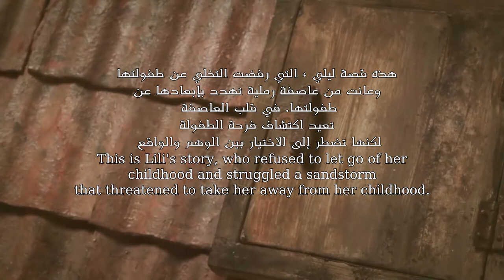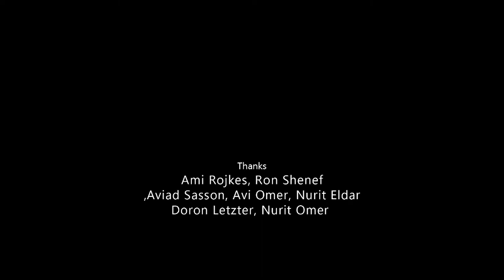قصة " لي لي "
هذه قصة ليلي ، التي رفضت التخلي عن طفولتها وعانت من عاصفة رملية تهدد بإبعادها عن طفولتها.
في قلب العاصفة ، تعيد اكتشاف فرحة الطفولة ، لكنها تضطر إلى الاختيار بين الوهم والواقع.

شكرا مقدما 😉

‫لأي حقوق طبع ونشر.. إذا كنت تملك أيًا من المحتوى في مقاطع فيديو ORTZ التي لا ترغب في ظهورها في قناتنا ، فيرجى إبلاغنا عبر الخاص أو البريد الإلكتروني بالقناة قبل تنفيذ أي إجراء ، وسنتعامل معها بكل احترام.‬